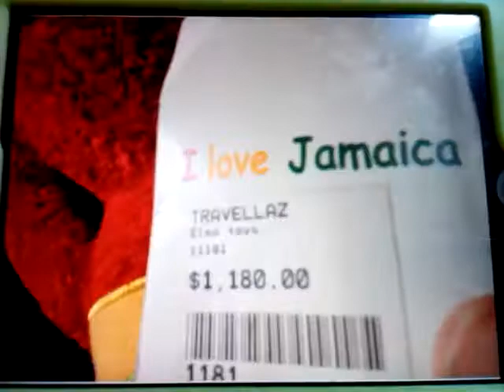Tomodachi Clue-Vers Series 3 intro